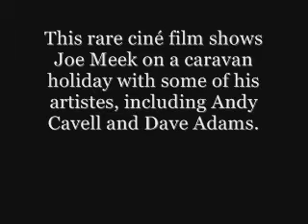JOE MEEK - CAMPING IN THE COUNTRY (8mm, c1960)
Rare footage from Lionel Howard's original home movies. Joe Meek with Andy Cavell and others.